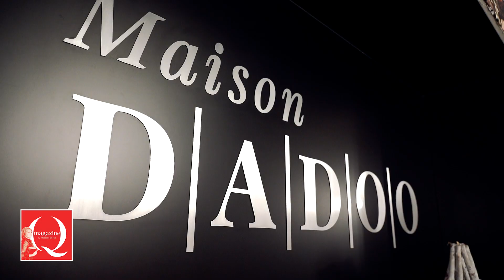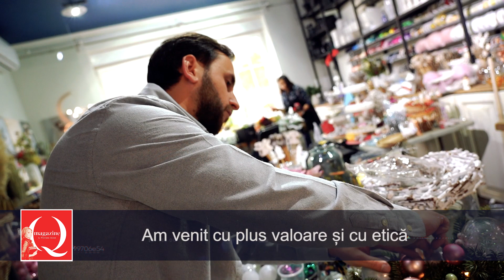Secretul celor 11 ani de Maison Dadoo | Interviu Q Magazine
Alexandru Dadoo: A fost pasiune. Mai târziu a devenit business.